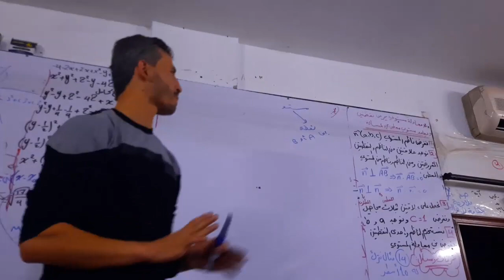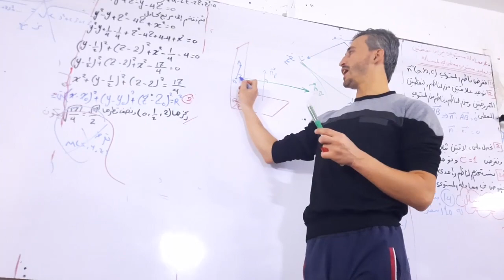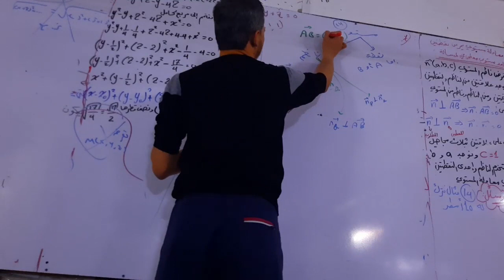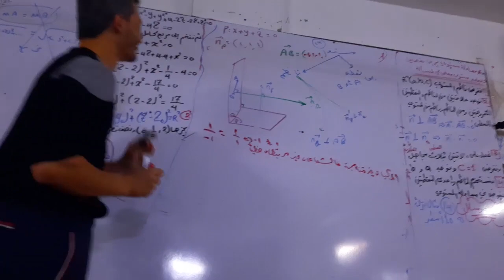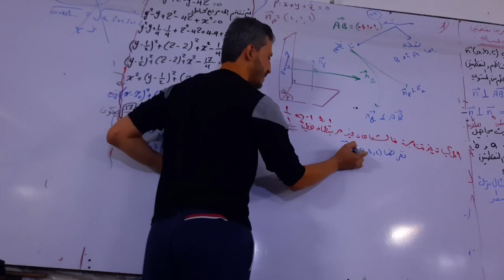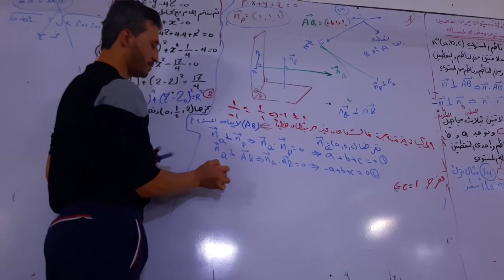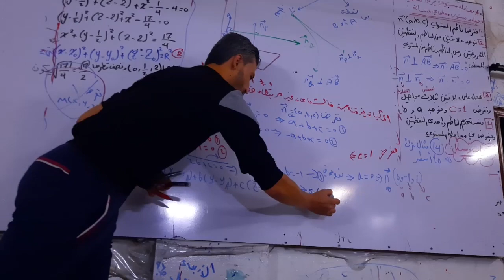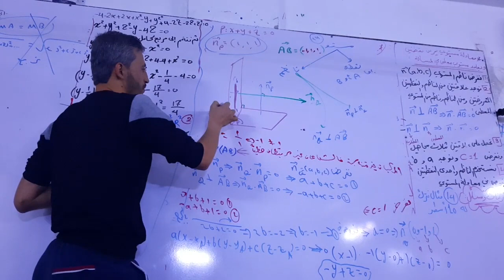الجداء السلمي تمرين 14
انضمو لقناة الاستاذ  @فارس جقل

روابط القنوات 👇🏽👇🏽

قناتكم الإلكترونية لجميع مراحل التعليم

💎فارس جقل كيمياء بكالوريا حديث

يوتيوب فارس جقل 💕
قناة خاصة بنشر روابط الدروس التي ترفع  على اليوتيوب

رابط جروب المناقشات على التلغرام👇🏽

رابط جروب المناقشات على الفيس بوك👇🏽

ولشحن أفضل النوط والمكثفات أو الاشتراك بدورات الاختبارات ببرنامج واتس اب  راسلو مكتبة الأمل واتس اب